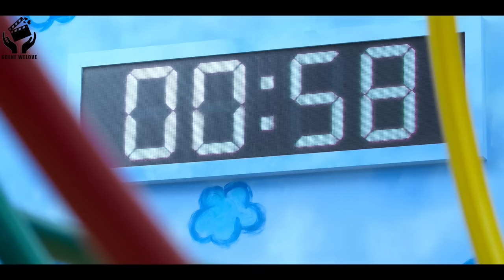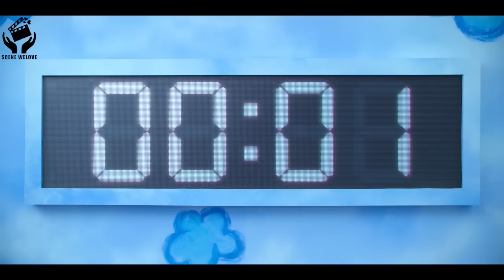Squid Game - Sugar Honeycombs Scene ( Subtitles )